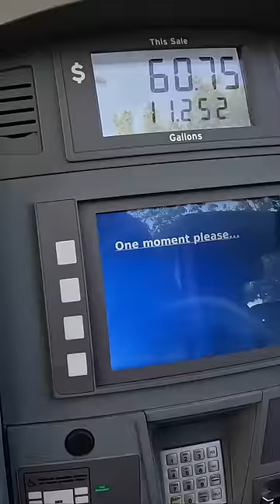He was sitting on a gas can AND THEN…